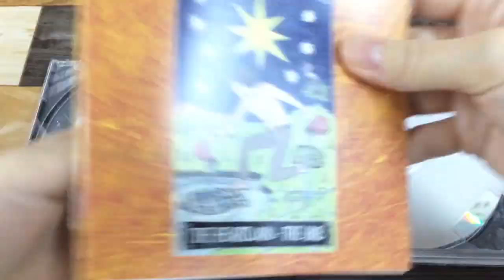MHCL30644-46 佐野元春「Motoharu Sano Greatest Songs Collection 1980－2004 (通常盤)」紹介動画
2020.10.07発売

佐野元春、永久不滅のベスト・コレクション